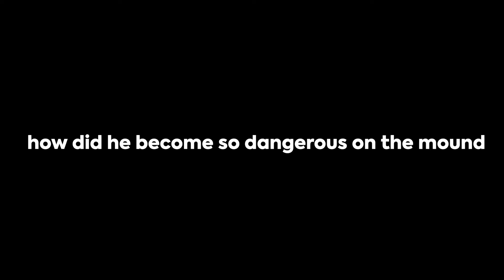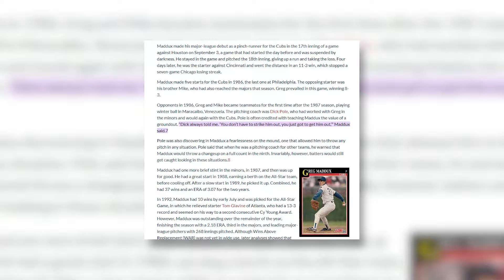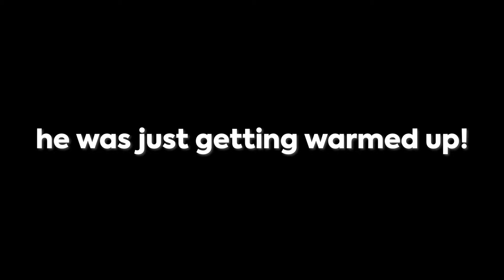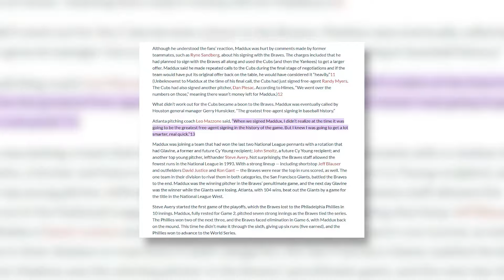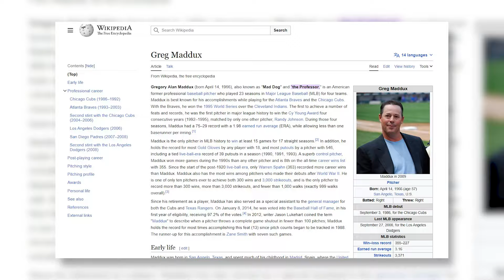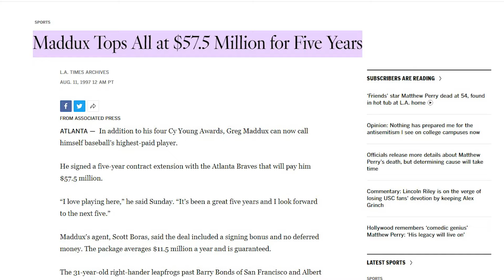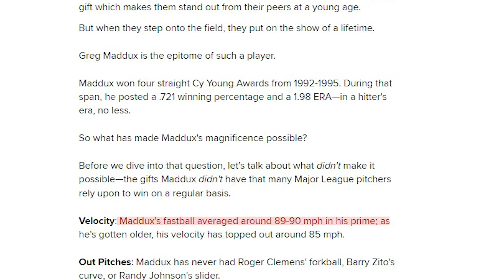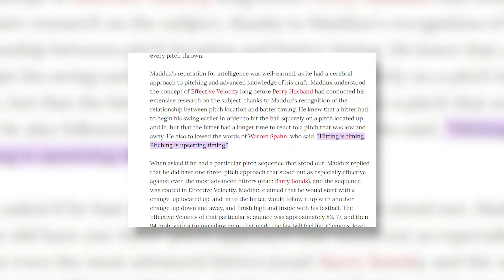Greg Maddux: The Smartest Pitcher In History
Discover how Greg Maddux outsmarted batters with his legendary pitching skills. Dive into his mind-bending strategies and game-changing techniques!

Explore the remarkable career of Greg Maddux, one of baseball's greatest pitchers, in our in-depth YouTube video 'Greg Maddux: The Smartest Pitcher In History'.

Delve into the legacy of Maddux, a MLB legend known for his unmatched intelligence on the mound. This video provides a comprehensive analysis of Maddux's pitching techniques, showcasing his strategic approach that revolutionized baseball.

We highlight key moments from his illustrious career with the Atlanta Braves and Chicago Cubs, emphasizing his achievements like the Cy Young Awards and All-Star selections. Discover how Maddux's game intelligence set him apart, making him a master at outsmarting batters. Our exclusive content features expert commentary, game footage, and interviews, offering viewers a unique insight into the mind of a baseball genius.

Perfect for baseball enthusiasts and sports history fans, this video is a must-watch to understand why Greg Maddux is celebrated as the smartest pitcher in baseball history. Watch now to catch every thrilling detail of Maddux's strategic dominance in MLB.